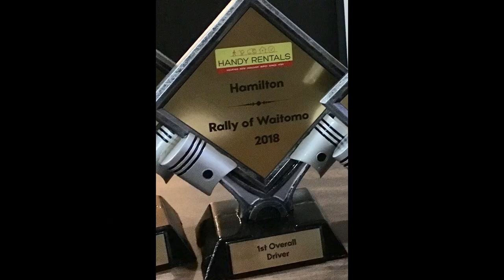Jones Motorsport 2018 Season Review